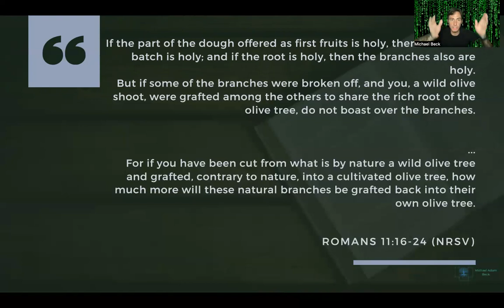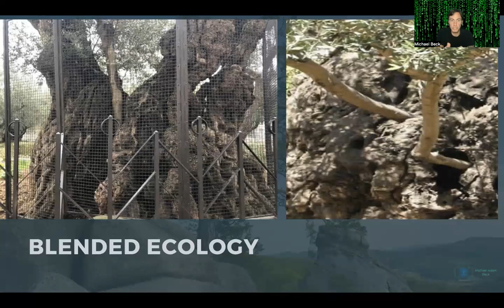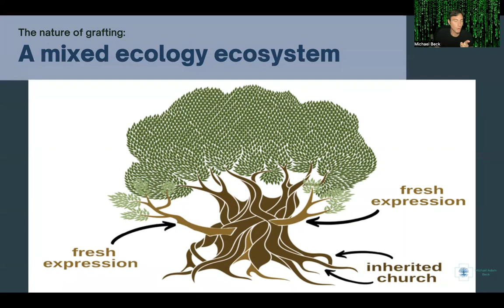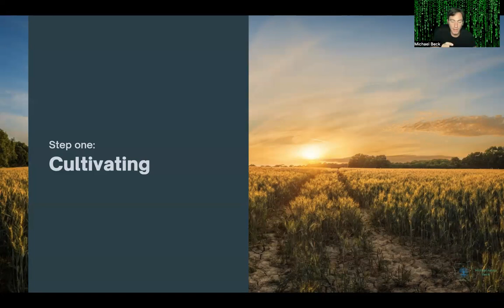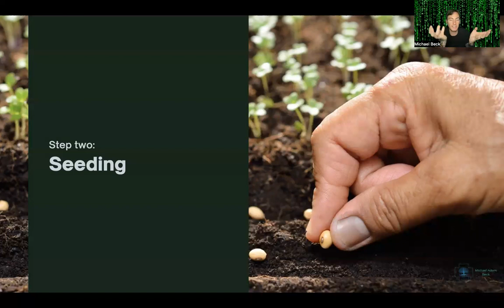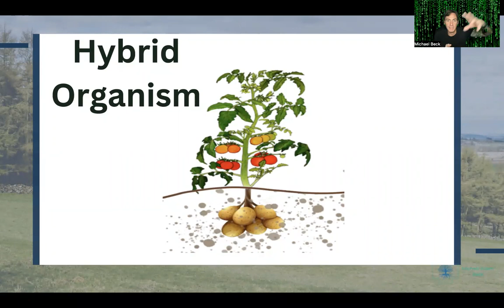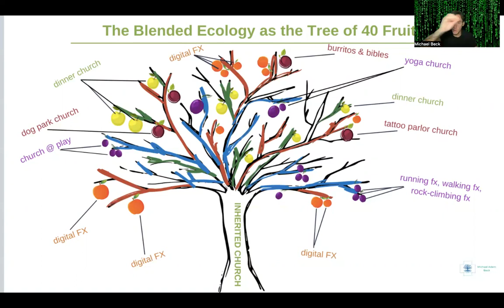Tree of Life - Both/And - Lecture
What can we learn about being a both/and church from the tree of life?